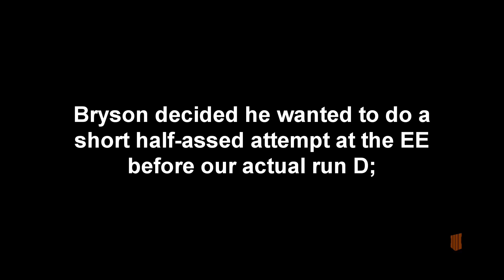Black Ops 4 Zombies - Tag Der Toten Easter Egg Attempt 1 [Almost Finished It... I Mean We Beat It]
Yep. My favorite zombies map had a updated expanded version with BO4 and Bryson didn't want to keep playing...